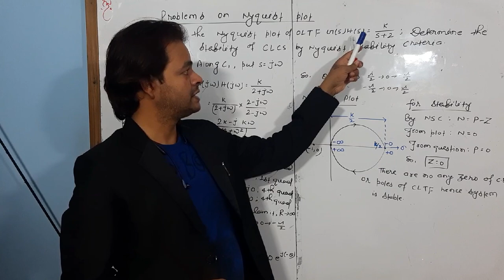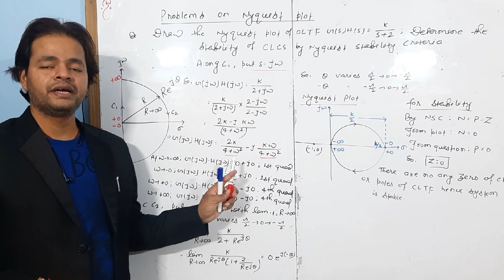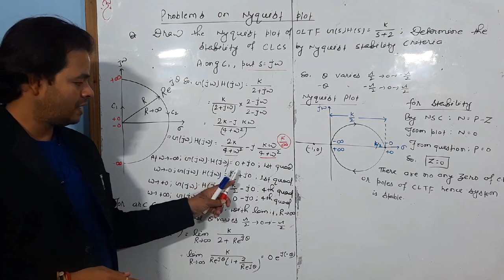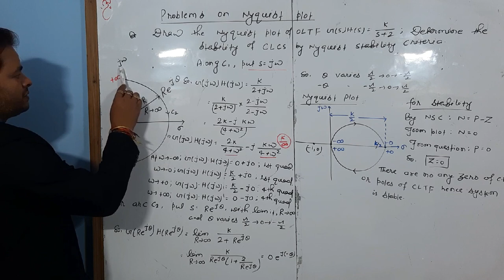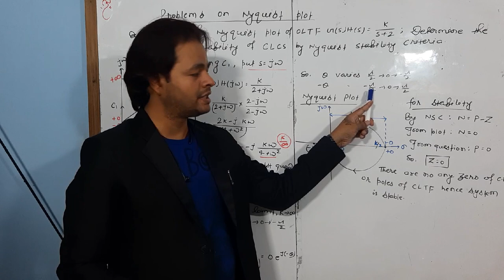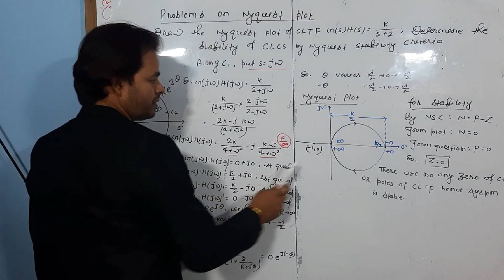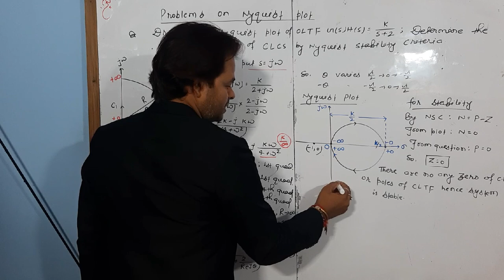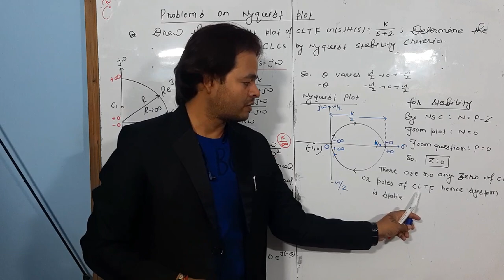Lec 9: Problem 2 on Nyquist Plot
Problem  on Nyquist Plot